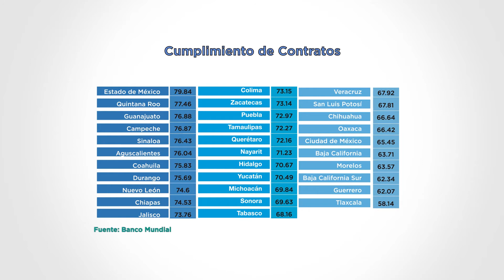Diferentes indicadores nos muestran el México desigual y que tienen impacto en el nivel de crédito.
Es importante conocer diferentes indicadores para conocer en un siguiente vídeo cómo impactan al crédito.